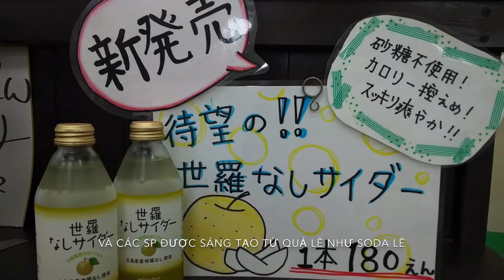🔴VƯỜN LÊ NHẬT BẢN 2019. 梨狩り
Nhật Bản nằm trong vùng có khí hậu ôn đới,vì vậy là thiên đường của các loại trái cây như Đào,táo,lê,dâu tây,... lần này chúng ta cùng tới thăm vườn lê ở Hiroshima cùng tụi Én nhé!
Fb của trang trại tụi Én tới.
Bạn muốn biết thêm cứ tra GG những từ khoá như : 梨の季節 , 梨 , 梨狩り, 日本の梨, hoặc 日本の梨 nhé!
Bí quyết để chống chọi qua 4 mùa đông ở Nhật và công việc có tính chất nặng, mất sức là đông trùng hạ thảo Hector.
ĐTHT Hector có nhiều sp phù hợp với nhiều đối tượng khác nhau.
Tổng đại lý hai đầu Việt Nhật ạ.